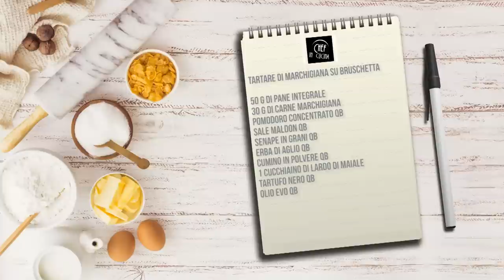Chef in Cucina - Tartare di marchigiana su bruschetta